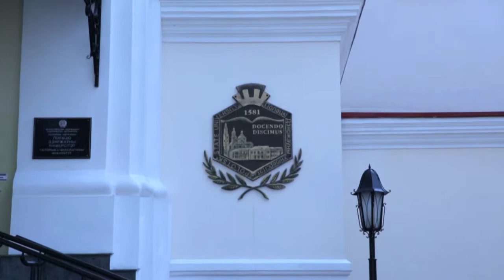Конспект-152 выпуск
Студенческая видеостудия «[К]онспект»